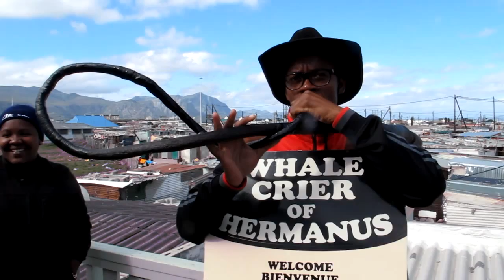The Whale Crier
Whale Coast Conservation loves the Whale Crier